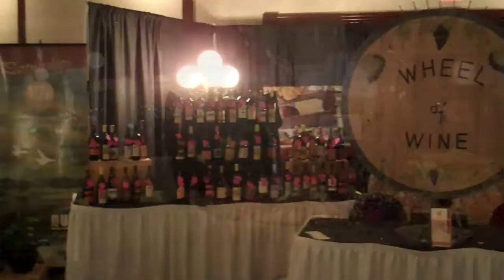2011 Greatest of the Grape Canyonville, OR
March 5th 2011 at 7 Feathers Casino / Conference Ctr in Canyonville, Oregon. The classiest "Wine Event" in Southern Oregon. Food pairings with awesome wines. Live music, SIlent Auction.